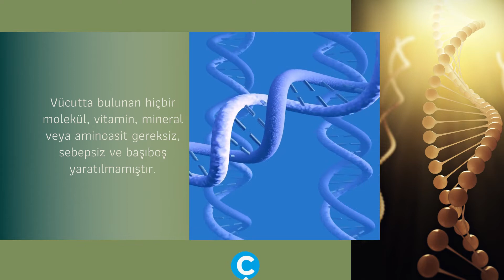Koenzim Q10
ıp;
Hücredeki vargel sistemi;
‘KOENZİM Q10’